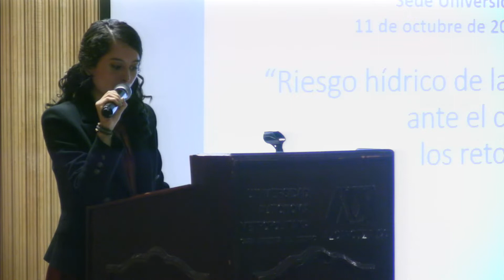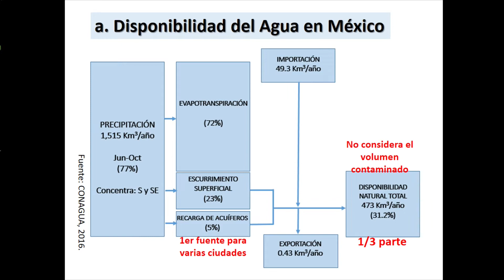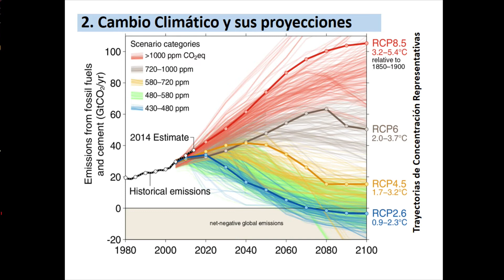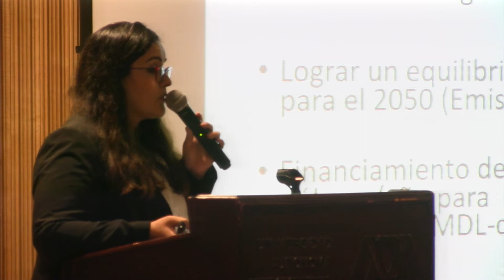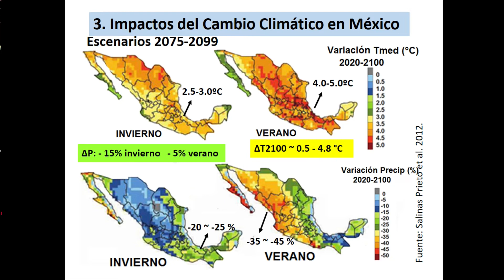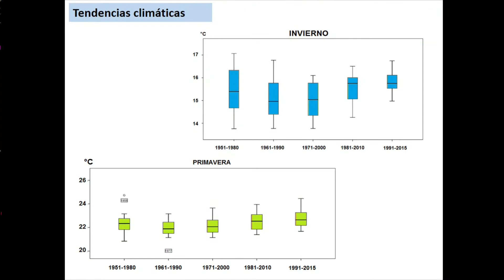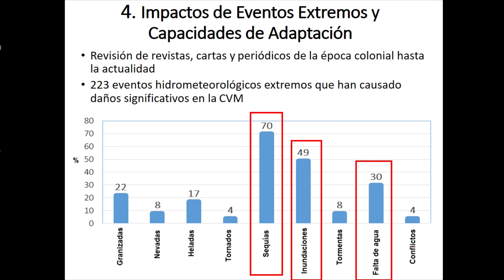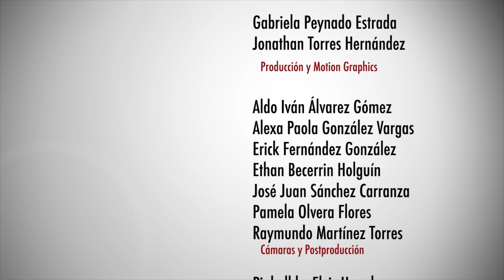Retos en la Cuenca del Valle de México | Fabiola Sosa Rodríguez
Octavo Congreso Nacional de Investigación en Cambio Climático

Retos de la gestión del agua en la Cuenca del Valle de México ante los riesgos del cambio climático
Fabiola S. Sosa Rodríguez UAM-AZCAPOTZALCO
Jueves 11 de Octubre 2018
Producción: CyADtv
UAM AZCAPOTZALCO